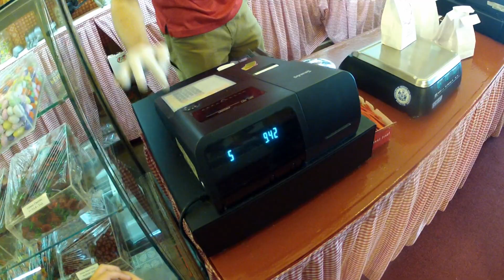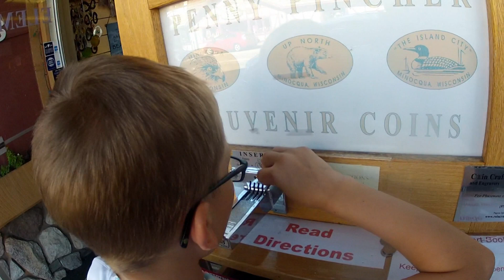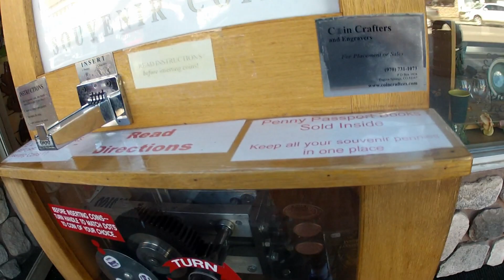Cruzinon22's vlog #5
Another great time spent with Landon! Thanks for all the support on the vlogs!